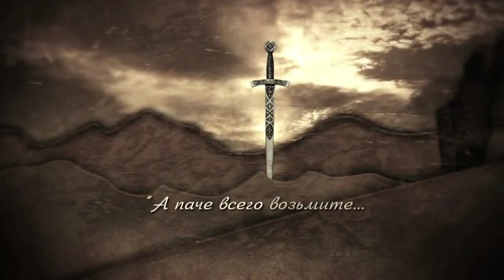Герменевтика Библии (лекция 7)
Сергей Поднюк. Лекции по герменевтике Священного Писания. Толкование Библии, разбор Слова